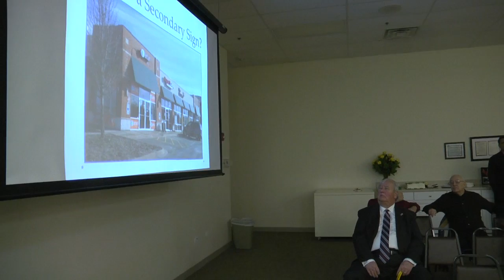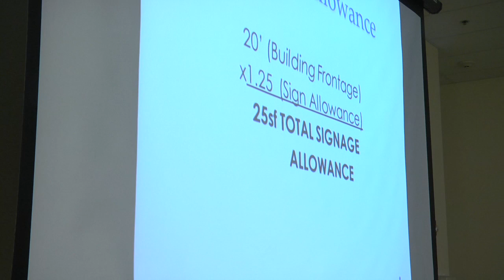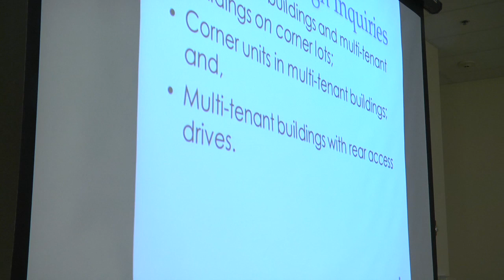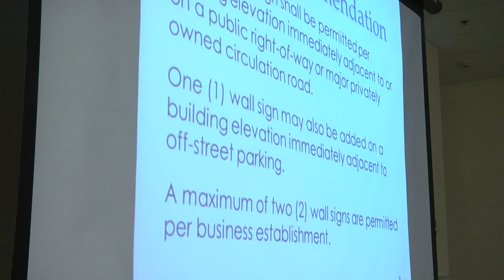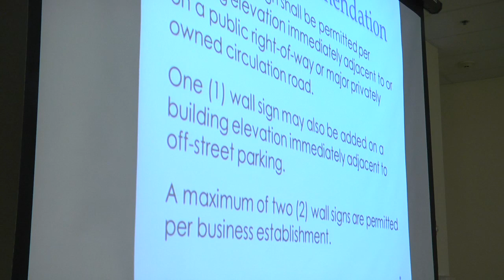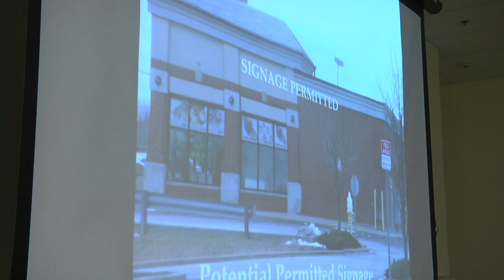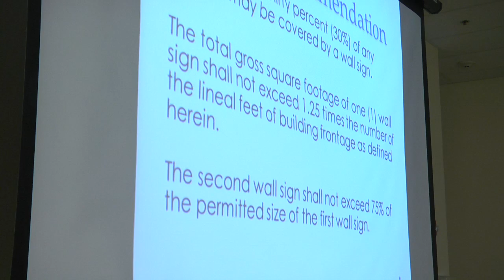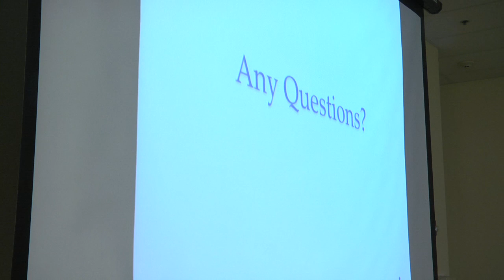Homer Glen Board Meeting 2013 03/26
Village of Homer Glen Board of Trustees Meeting dated 3/26/13